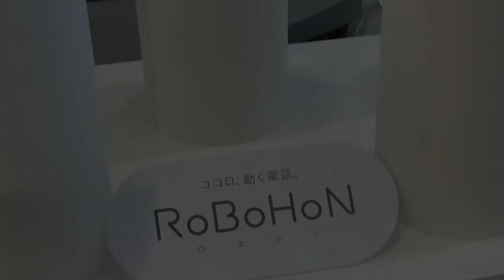ROBOHON MADE WITH SWAROVSKI ZIRCONIA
シャープのロボホン　スワロフスキーのジルコニアパーツと共に展示

MEGAWEB　ワクドキロボットパーク